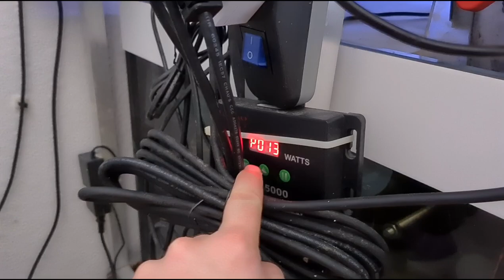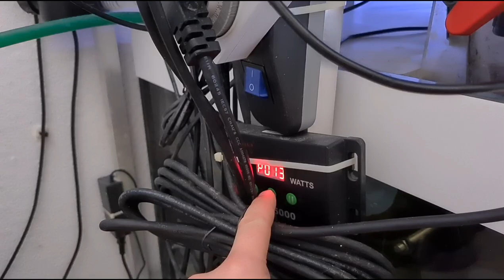Überlaufschacht fürs Aquarium - so funktioniert er völlig lautlos | Bodenabzug für Mulm